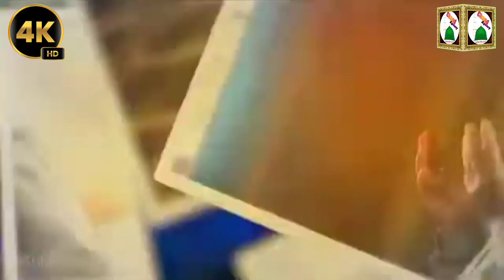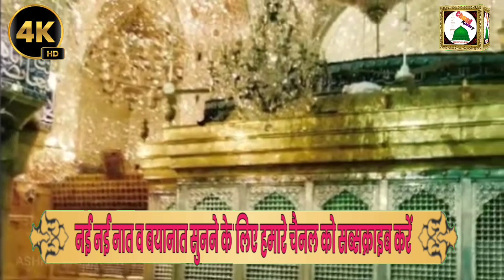YA HABIBE AHMADE MUJTABA KHUBSURAT_SALAM by ahmad_raza